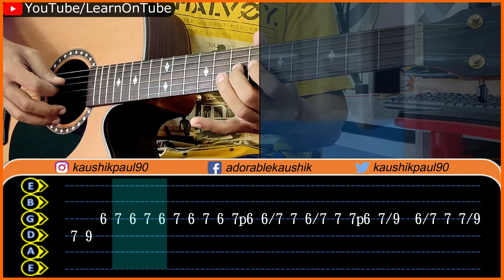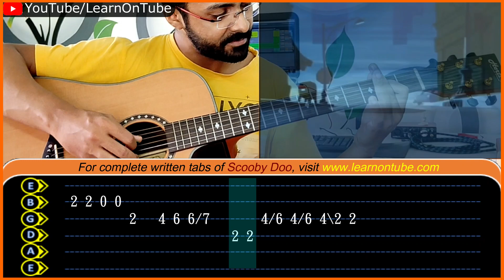Scooby Doo Theme Song | Guitar Tabs Lesson | Guitar Cover | Scooby Dooby Doo, Where Are You?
Presenting Scooby Doo Theme Song Guitar Lesson. You will find the complete tab sheet and the chords here:

Hope you have liked Scooby Doo guitar tabs lesson. Please do let me know your valuable feedback in the comment section below.

Link to buy Guitar Capo

FYI: I am a Computer Science engineer working in a reputed IT company in Kolkata, with a teaching experience of 10 years. I like playing guitar and am passionate about fitness.